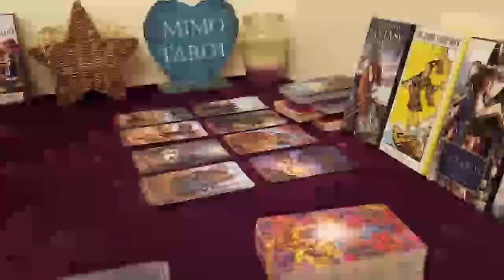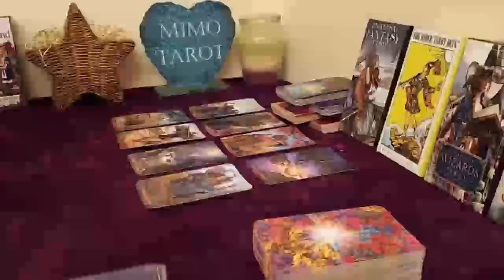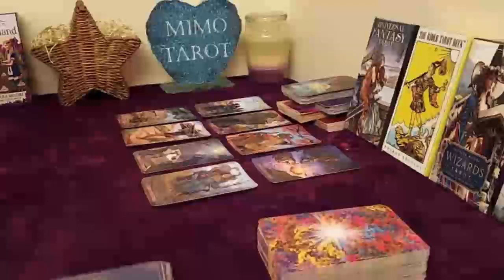GEMINI TAROT LOVE READING THEY CAN'T RUN FROM THESE FEELINGS ABOUT YOU